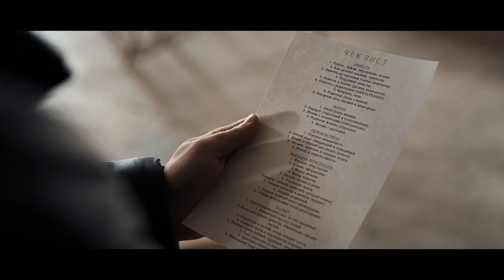Workshop wedding photo Abramyan 2019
Workshop wedding photo.
Мастер класс по свадебной фотографии Абрамян Александра